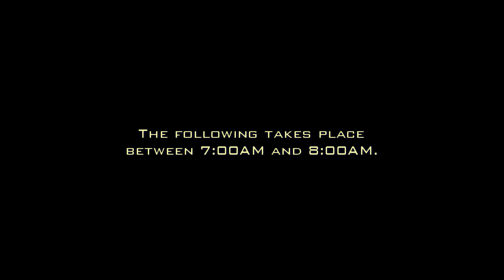24 The Game 4K UHD GAMEPLAY PCSX2 PS2 EMULATOR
24 The Game 4K UHD GAMEPLAY running on the PS2 emulator on pc

PC SPECS
GTX 1080
I5-9600K
16GB RAM